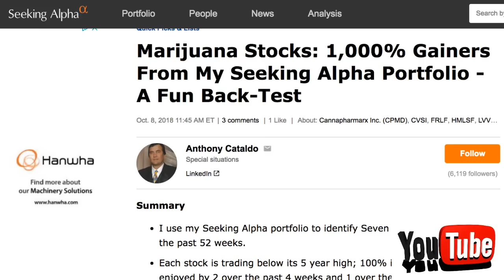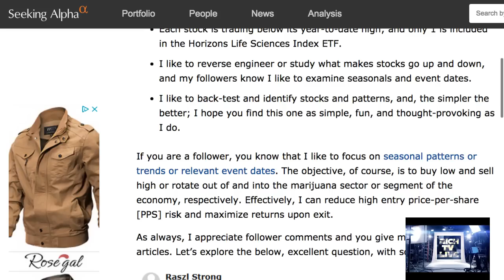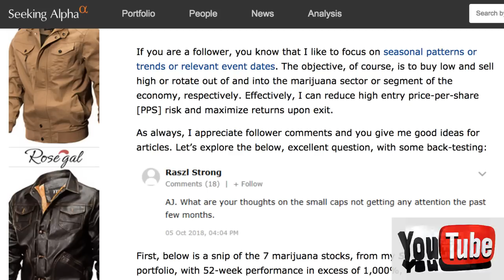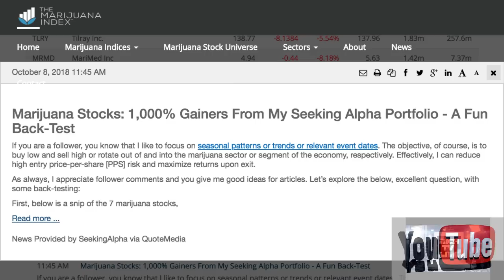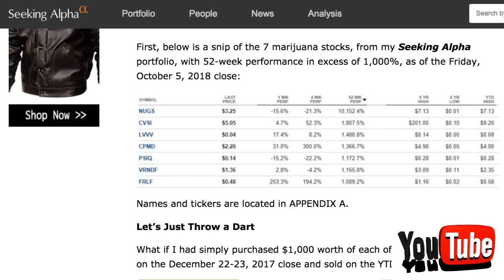7 Cannabis Stocks 1000% Gainers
7 Cannabis Stocks up 1000% - RICH TV LIVE - October 8, 2018 -
Anthony Cataldo
Special situations
(6,119 followers)
Summary
I use my Seeking Alpha portfolio to identify Seven 1,000% gainers over the past 52 weeks.

Each stock is trading below its 5 year high; 100% increases have been enjoyed by 2 over the past 4 weeks and 1 over the past week.

Each stock is trading below its year-to-date high; and only 1 is included in the Horizons Life Sciences Index ETF.

I like to reverse engineer or study what makes stocks go up and down, and my followers know I like to examine seasonals and event dates.

I like to back-test and identify stocks and patterns, and, the simpler the better; I hope you find this one as simple, fun, and thought-provoking as I do.